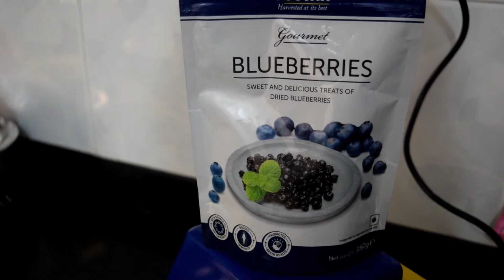Muscle mass weight gain shake |Home made healthy shake for gaining muscle mass and clean weight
How to gain weight? Many are struggling with problem of "Obesity" , but there are people who are underweight and skinny. Watch this video by Shyam Sawant (ISSA Certification In Nutrition) to see how to prepare a healthy super shake to gain clean muscle weight. This is your mass gainer shake.
This is 500-600 calories muscle mass gain shake which has around -
- 30 gms protein
- Good healthy fats
- Complex carbohydrates
- Omega 3 (DHA, EPA, ALA)

Ingredients :
1) Quaker brand whole Oats - Source of complex carbs
3) Pintola All Natural Peanut Butter - Source of healthy fats
4) Epigamia all natural greek yogurt  - Source of good bacteria for healthy gut and Protein
5) Banana
6) Zero sugar ProteinX or Whey protein powder - Source of lean protein
7) Flax seed or Pumpkin seeds powder - source of omega3 fats
8) Any seasonal fruit

Shyam Sawant - ISSA Certification in Nutrition

# Home made mass gainer shake
# Drink to weight gain fast
# Drink to gain muscles
# Pre and post workout drink
# Mass gainer before and after
# Mass gainer shake home made
# Lean mass gain shake